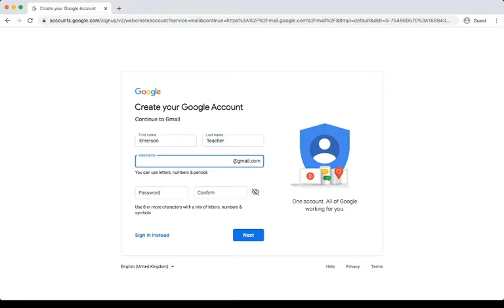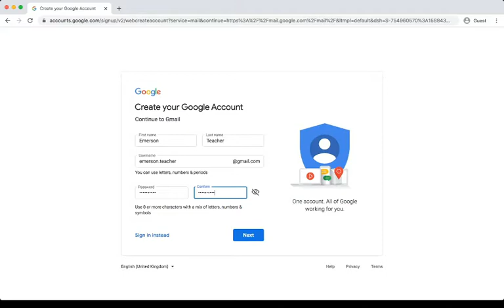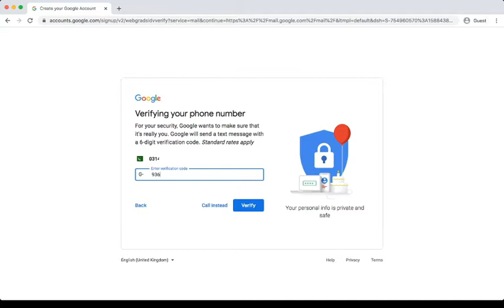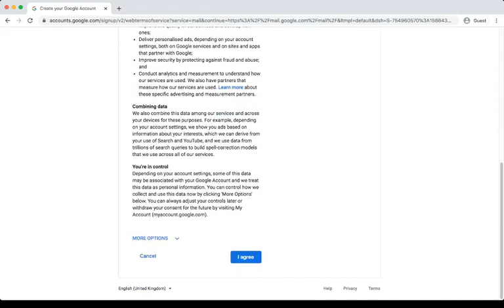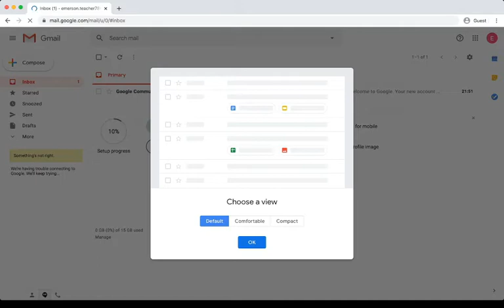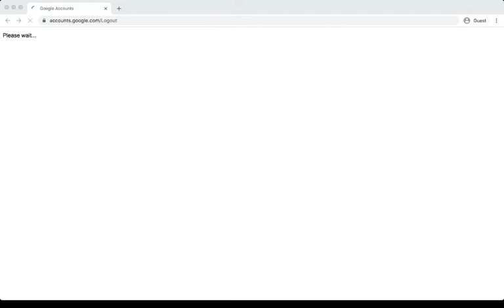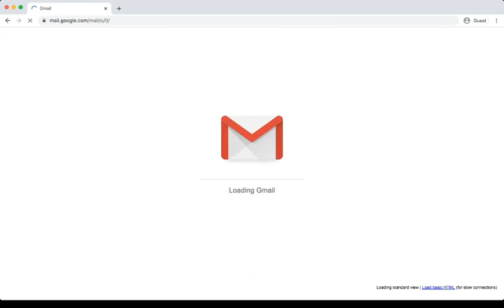Create Gmail ID in Urdu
How to create Gmail or Google ID in Urdu.